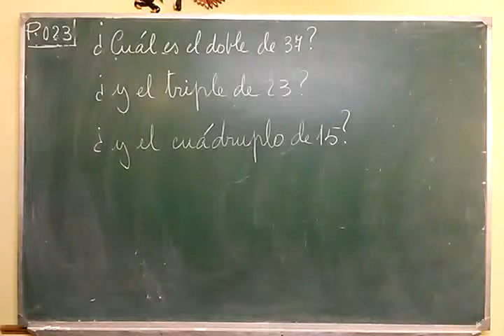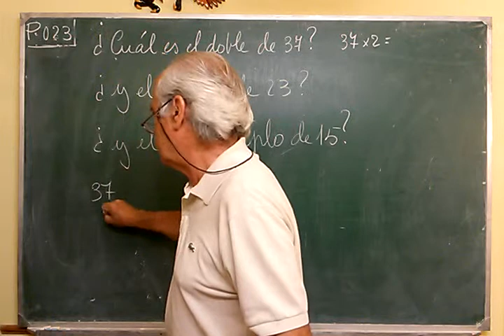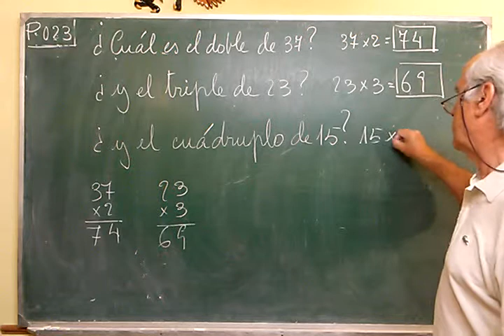P·023 ... VOCABULARIO BÁSICO MATEMÁTICO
Suma, resta y multiplicación por un cifra. EXIGIR al alumno que resuelva el problema antes de visionar su resolución.